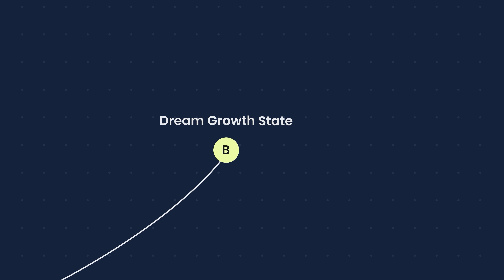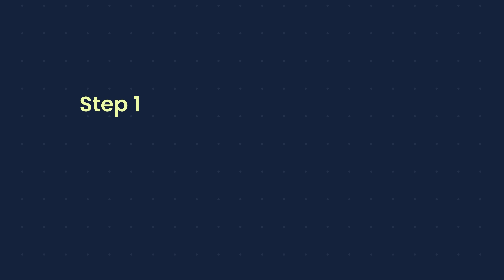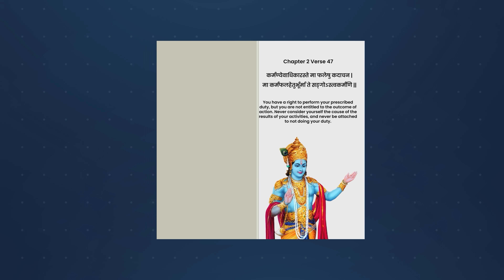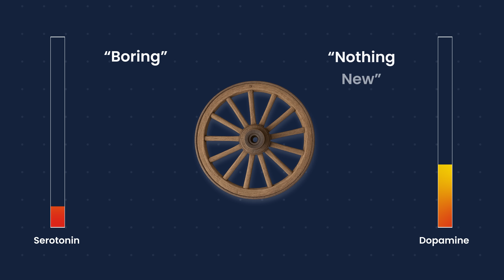The Smallest Habit That Changes Everything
In this video, I break down the neuroscience of growth and how the brain moves from dreaming about change to actually becoming something new.

You’ll learn:
Why dreaming feels good but doesn’t lead to growth
The role of dopamine, serotonin, and the limbic system
Why discipline isn’t what successful people rely on
The smallest unit of work that rewires the brain over time
How ancient ideas like dharma align with modern neuroscience
Growth doesn’t happen in big dramatic leaps.
The brain grows quietly, repeatedly, and invisibly

Watch till the end for a book recommendation that changed how I think.

00:00 What is today about
00:46 What is Growth?
01:18 How does one Grow in life?
01:58 Key step in Growth
05:00 Formula to Growth
05:33 Recommendation for this Video
06:03 Let me know!

If you know someone who feels stuck, share this with them.